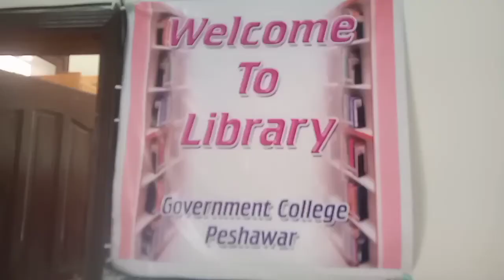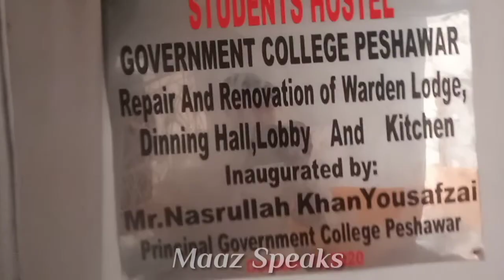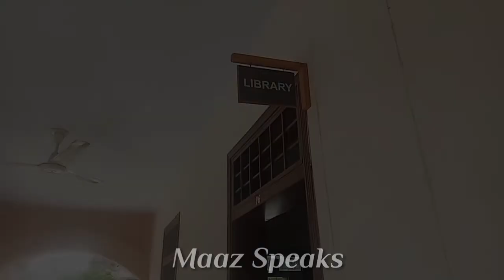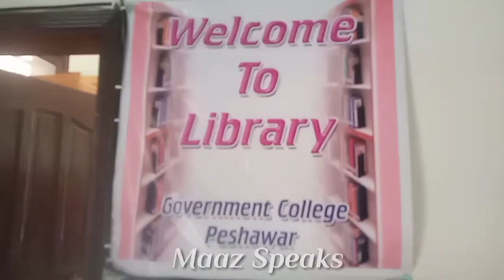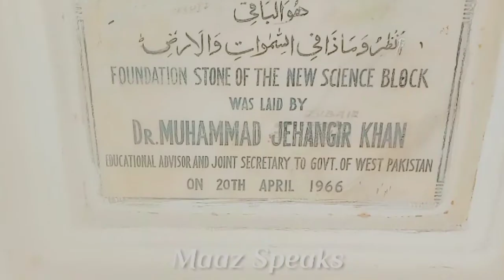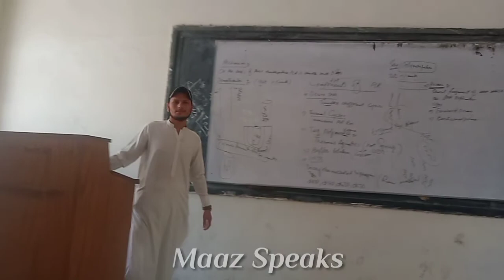Government College Peshawar Full View | Government College Vlog By Maaz Haider|Vlog#6 |Maaz Speaks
Government College Peshawar
Gvt College Vlog By Maaz Haider
Government College Peshawar Full Views
Government College Peshawar Faqirabad Near Arbab Niaz Stadium Shahi Bagh

السلام علیکم ♥💓
I Am Maaz Haider In This Video You Will Watch Government College Peshawar Full Views.
So Please Please Watch This Video Till End.

About Government College Peshawar▶
Government College Peshawar is one of the most prestigious institutions of Khyber Pakhtunkhwa, established in 1957.The college offers programs for intermediate level both in Arts and Science groups, which are affiliated with Board of Intermediate and Secondary Education Peshawar.

Please Share It With Your All Friends And Relatives

ALLAH HAFIZ